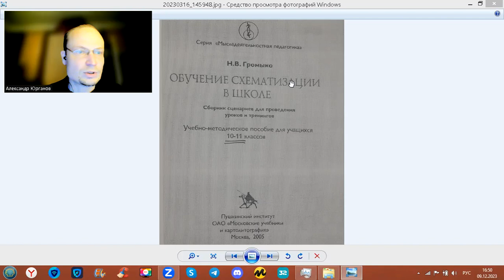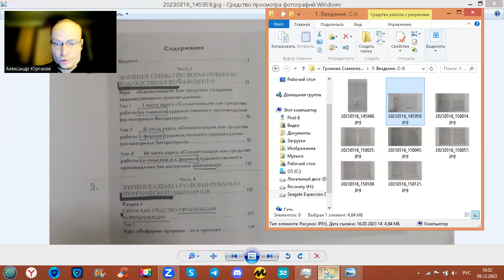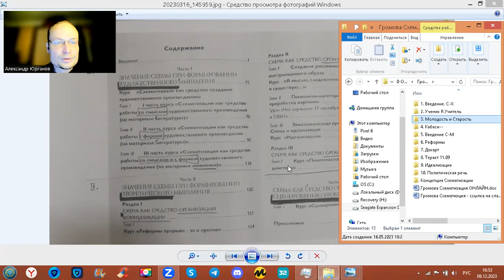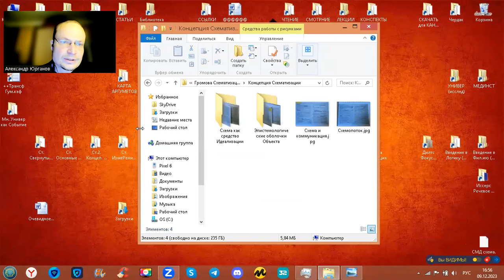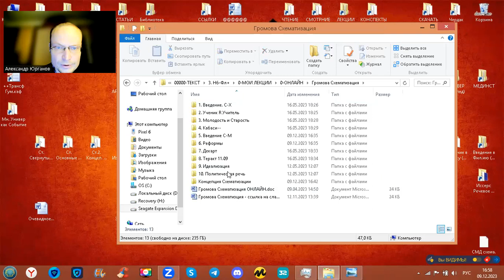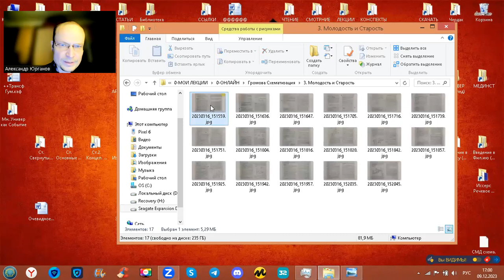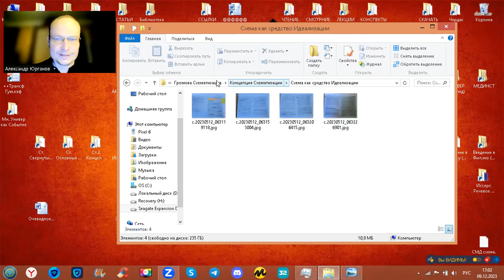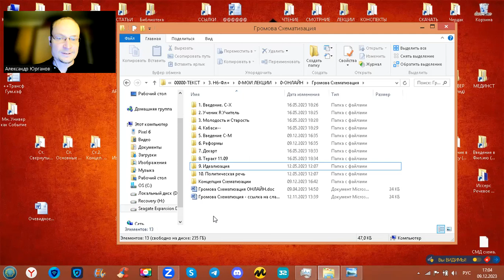Громыко Н.В. Обучение Схематизации (Обзор на Книгу)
ТАЙМ-КОД:
00:00 - Книга для учителя, преподавателя и тренера
01:07 - Структура книги и логика СМД подхода
02:06 - Схематизация при формировании Художественного мышления
04:08 - Перечень тем конкретных Курсов-Сценариев
06:14 - Концепция схематизации есть, но фрагментами (см. ссылку выше папку "Концепция Схематизации")
06:42 - кн. "Обучение Схематизации" - это применение концепции из кн. Громыко "Метапредмет "Знак"
08:09 - Обзор отдельных курсов из перечня Сценариев
12:14 - Концепция схематизации у автора представлена сугубо инструментально